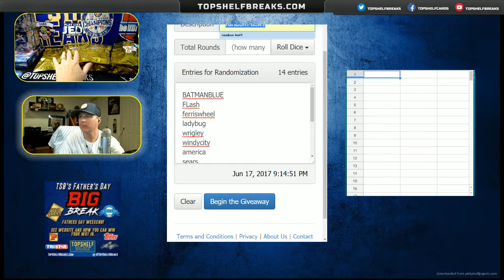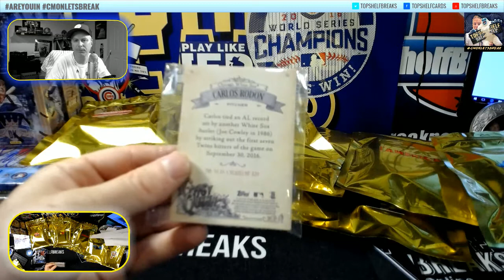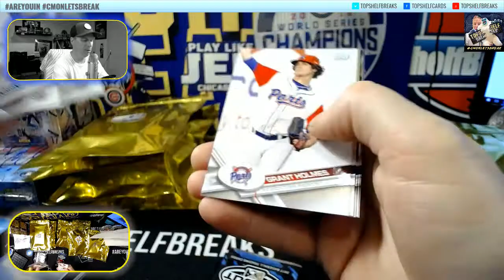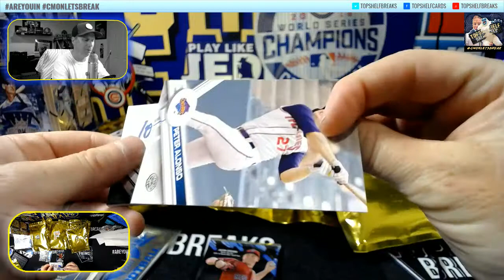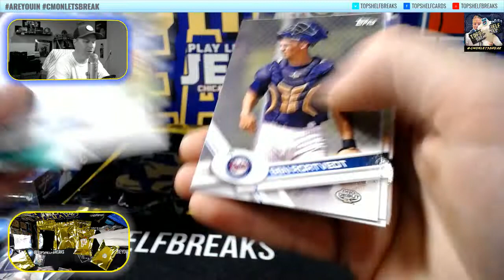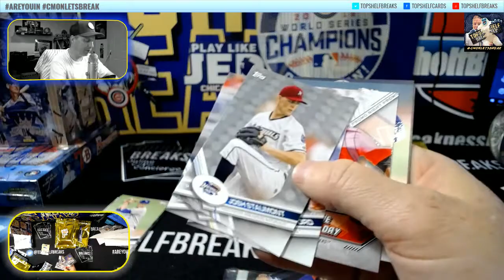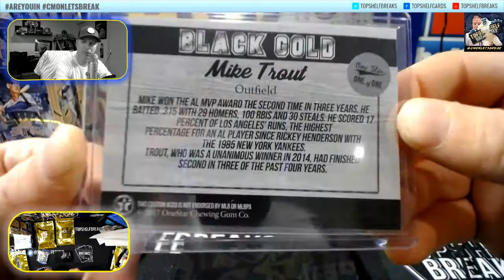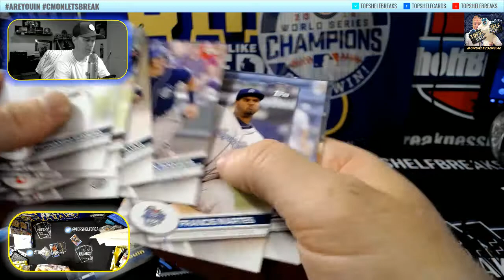BECKETT RADIO GOLD PACKS FATHERS DAY